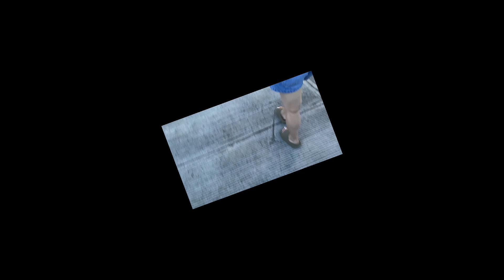MINI VIDEO 1 | Video Clips (intro) | kiddoSoul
kiddoSoul